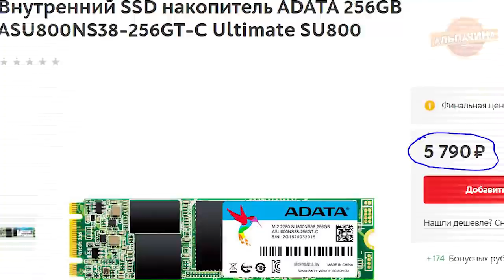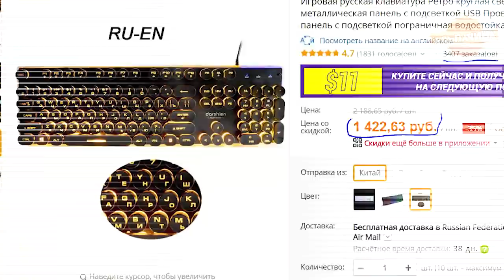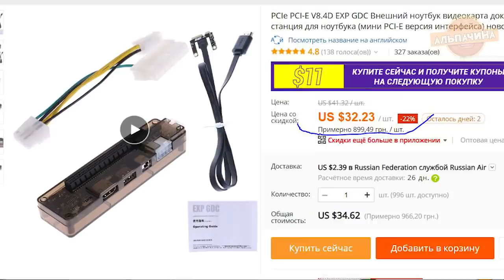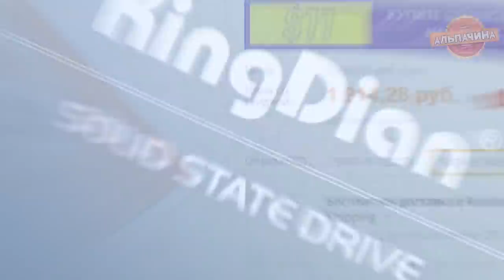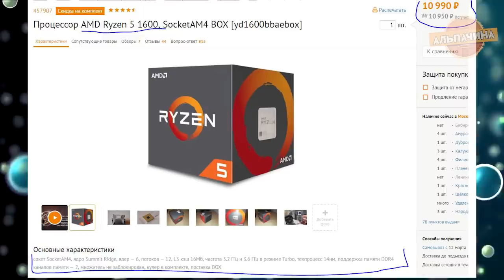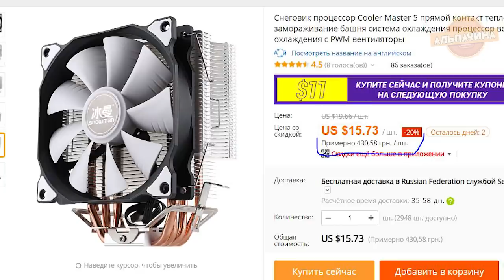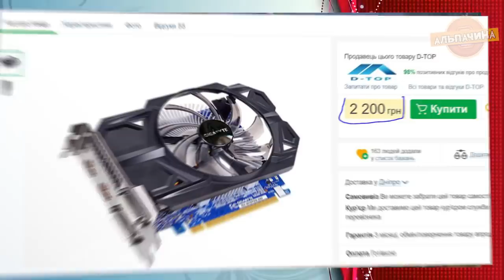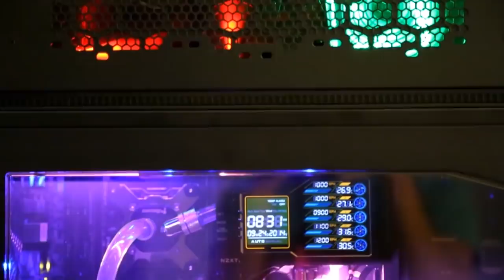ТОП 10 Гаджетов для ПК и Ноутбука для ускорения с ALIEXPRESS из Китая. Сравнение цен + Конкурс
Хотите годный ТОП устройств для вашего ноутбука или ПК? Сейчас увидите! В конце будет конкурс, так что смотри видео внимательно и до конца.

1. Внутренний SSD накопитель M.2

2. Игровая программируемая мышь

3. Ретро клавиатура

4. Переходник для внешней видеокарты EXP GDC

5. Внутренний SSD накопитель SATA III 2,5 дюйма

6. Царский Процессор Intel Xeon E5 1650 V.2

 7. Материнская плата Hyanan x79

8. Охлаждение

9. Видеокарта

10. Беспроводные уши с докстанцией

★★  КОНКУРС★★
Для участия нужно:
3. Оставить комментарий под этим видео.